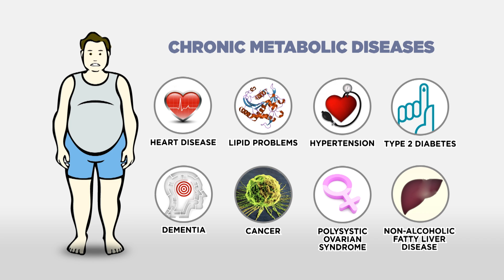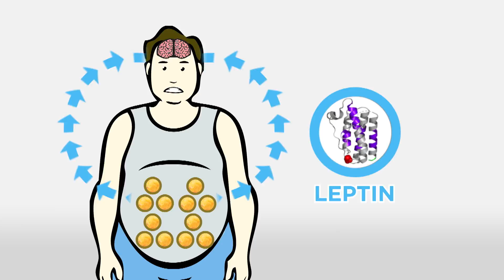Obesity Then vs. Now: What Changed?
Thirty years ago, our internal regulatory systems were much more capable of preventing obesity and overeating than they are now. Dr. Robert Lustig wonders what happened to produce this change, and why we are now in less control of our impulses. Series: "The UC Wellbeing Channel " [Health and Medicine] [Show ID: 31250]